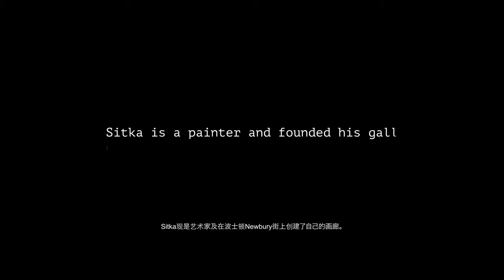【Artist Interview艺术家专访】The Versatile Artist: Sitka | 百变画家Sitka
After a twenty-year tenure as the print designer at Ralph Lauren in New York, Sitka now pursues his vision of making his name as an artist just as he steadfastly created iconic prints for the fashion house. As both the gallery owner and artist, Sitka has a treasure trove of stories on his adventures and the works that embody his affecting spirits located at 160 Newbury Street, Boston, MA.

Special thanks to Asian Women for Health for this episode.